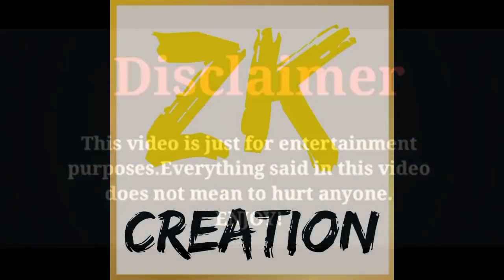Gupse Özay ve Baris Arduç,I slap You Gupse Please don't force me, By Zeeshan Khan Creations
Gupse Özay ve Baris Arduç,I slap You Gupse Please don't force me, By Zeeshan Khan Creation's#Like#Comment#And#Subsceibe#My#Chennal#For#Latest#Updates